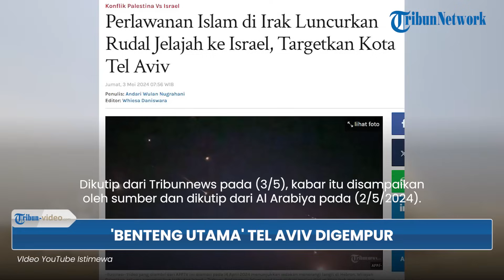Benteng Utama Israel di Kota ‘Tel Aviv’ Digempur Banyak Rudal Jelajah Jenis Arqub Milik Milisi Irak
TRIBUN-VIDEO.COM - Benteng utama Israel di Kota Tel Aviv dilaporkan telah digempur banyak rudal jelajah jenis Arqub milik milisi Irak.

Dilaporkan bahwa serangan itu telah terjadi pada Kamis (2/5/2024).

Dikutip dari Tribunnews pada (3/5), kabar itu disampaikan oleh sumber dan dikutip dari Al Arabiya pada (2/5/2024).

"(Mereka) melancarkan beberapa serangan terhadap Israel menggunakan rudal jelajah pada hari Kamis (2/5/2024)," kata seorang sumber, dikutip dari Al Arabiya.

Serangan itu disebut menandai pertama kalinya Kota Tel Aviv menjadi sasaran kelompok perlawanan Islam di Irak.

Namun, pihak Israel belum secara terbuka mengomentari serangan yang diklaim dilakukan oleh kelompok bersenjata Irak tersebut.

Di hari yang sama, milisi Syiah di Irak juga mengaku bertanggung jawab atas serangan rudal di tiga lokasi di Kota Tel Aviv dan Be'er Sheva Israel.

Tapi, tidak ada rincian tambahan tentang lokasi spesifik yang ditargetkan atau korban jiwa yang diakibatkannya.

(Tribun-Video.com)

Artikel ini telah tayang di Tribunnews.com dengan judul Perlawanan Islam di Irak Luncurkan Rudal Jelajah ke Israel, Targetkan Kota Tel Aviv
Editor: Whiesa Daniswara